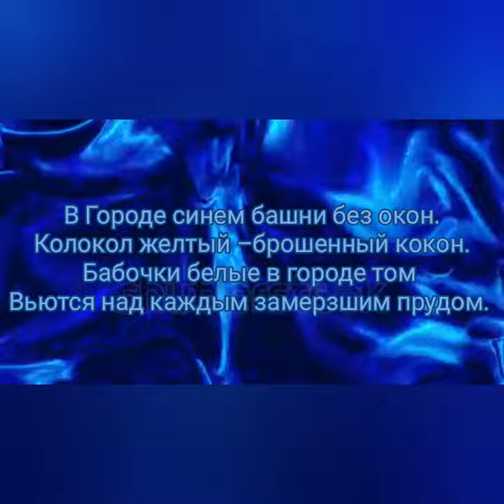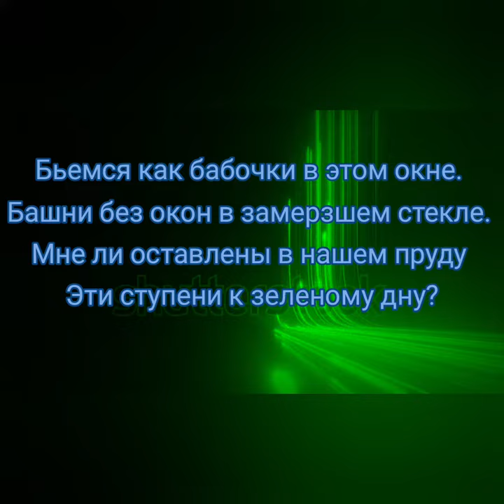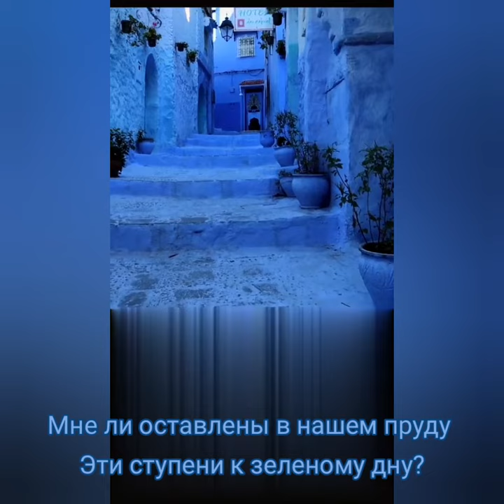В городе синем - Музыка Виктора Хоборова, слова Умут Кемельбековой.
Demoversia.

В городе синем.
Кемельбекова Умут Б.
В Городе синем башни без окон. Колокол желтый – брошенный кокон.
Бабочки белые в городе том
Вьются над каждым замерзшим прудом.
Бьемся как бабочки в этом окне.
Башни без окон в замерзшем стекле.
Мне ли оставлены в нашем пруду
Эти ступени к зеленому дну?
Шефшауен — самый синий город на Земле.
В чем уникальность этого города? У него очень интересная история. Шефшауен в средние века был закрытым городом, куда не пускали иноверцев, поэтому он смог сохранить свой первозданный облик. Лишь в начале 20-ого века его для мира открыли испанцы. Любопытно, что этот город и был последним в Марокко, который спустил испанский флаг после объявления независимости страны в 1956 году. В Шефшауене многие владеют испанским языком, а не французским, здесь много туристов из Испании.